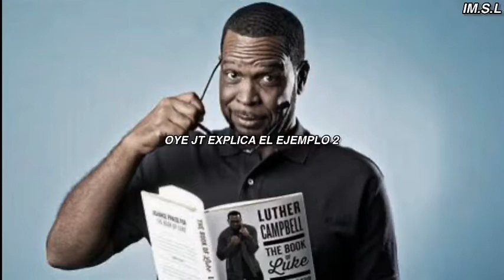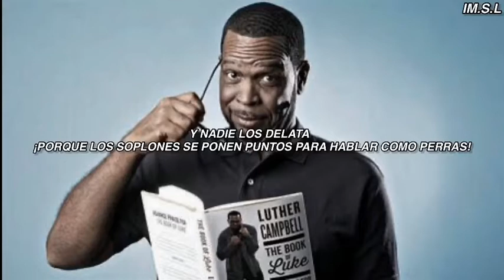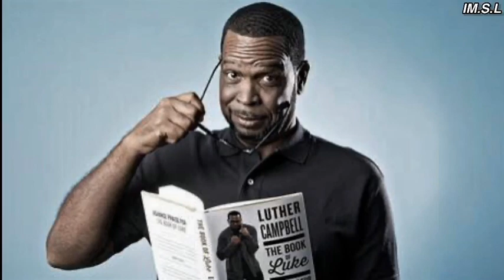Luke Campbell - Fakin’ Like Gangsters ft. JT Money - (Sub. Español)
Artista: Luke
Álbum: I Got Shit on My Mind
Fecha de lanzamiento: 1992

“Fakin’ Like Gangsters” contiene ataques hacia N.W.A